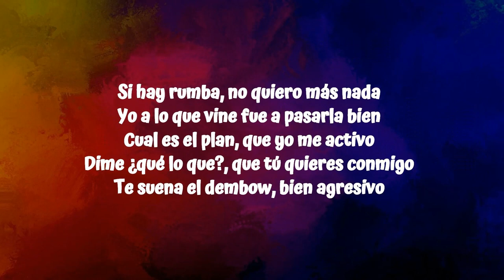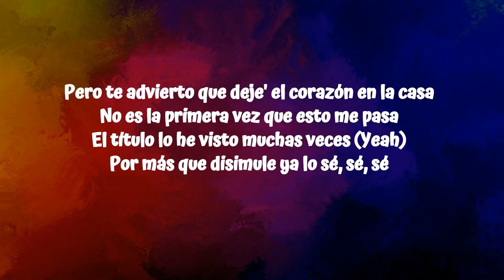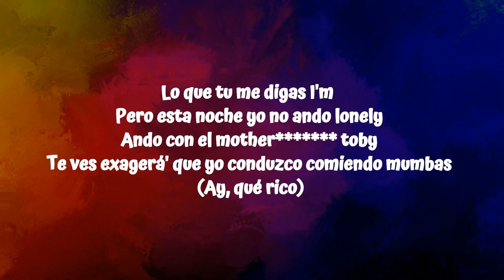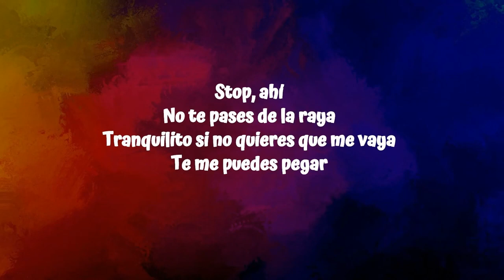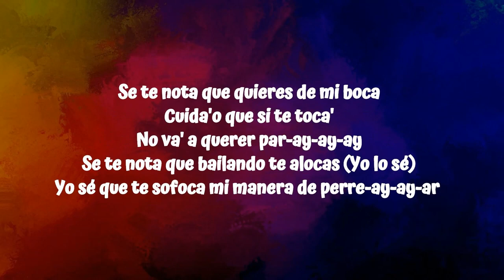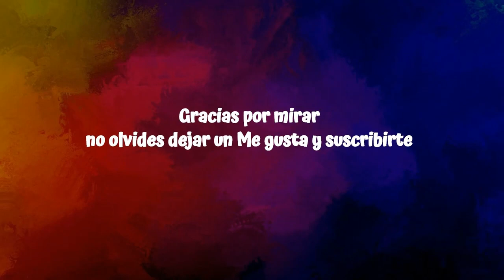Lele Pons & Guaynaa - Se Te Nota (Lyrics/Letra)